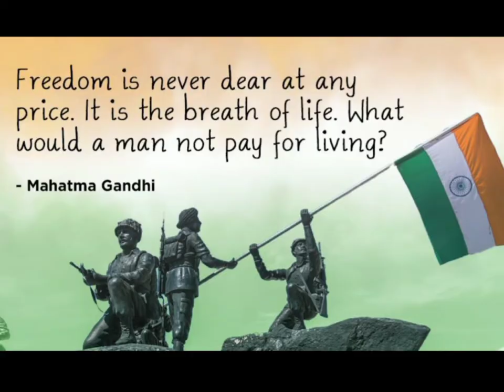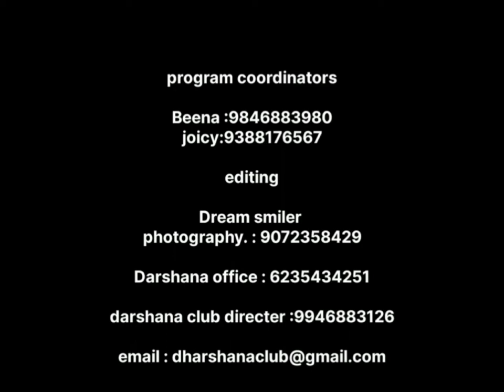Independence SPEECH NO 02 ASLAHA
Dharsana's Independence  day  speech competition